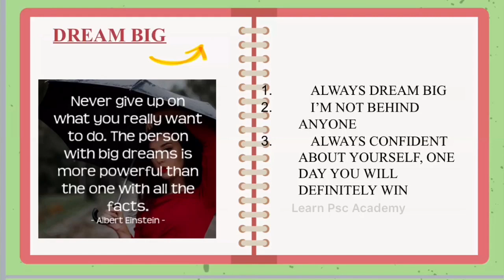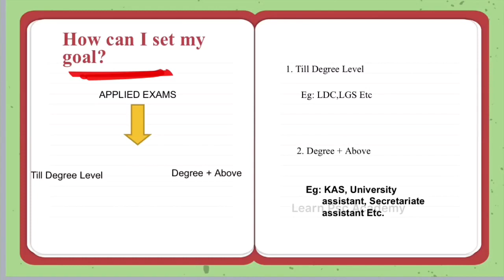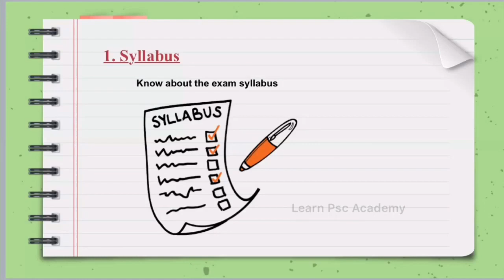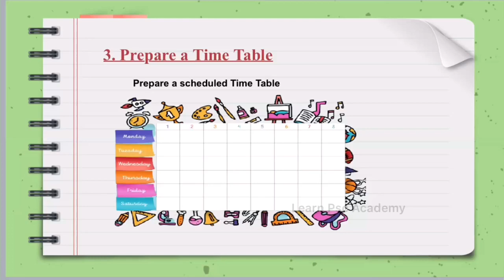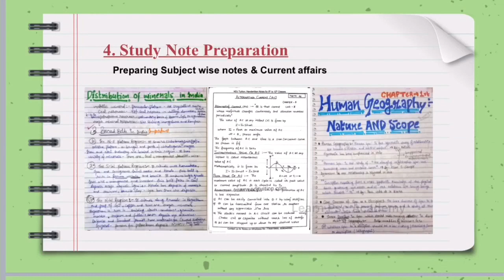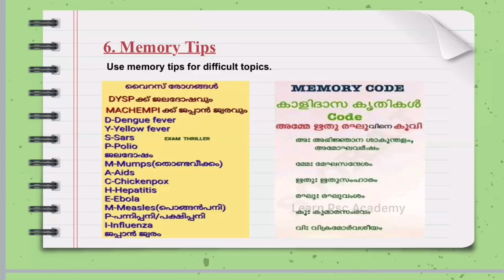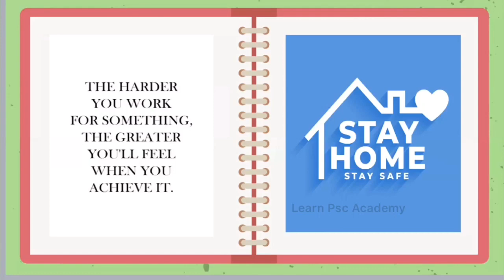കോച്ചിംഗ് ഇല്ലാതെ PSC പരീക്ഷയെ നേരിടാം.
Without no coaching at home,how to prepare PSC examination.